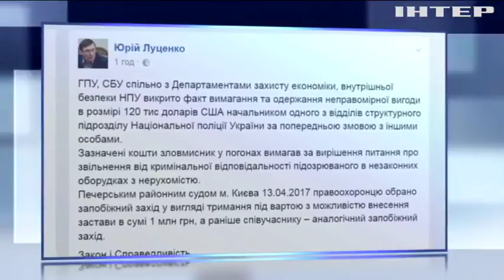Начальник отдела Нацполиции попался на крупной взятке